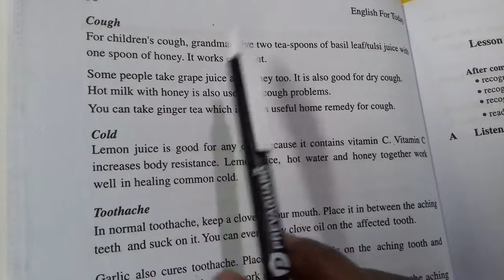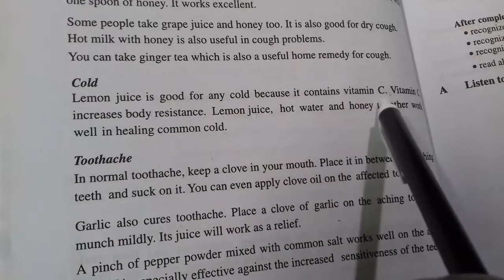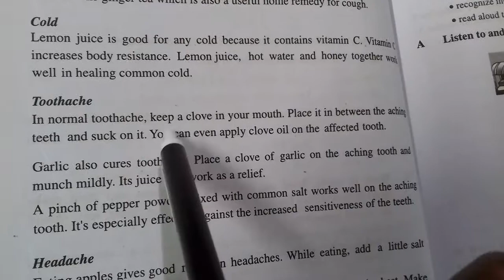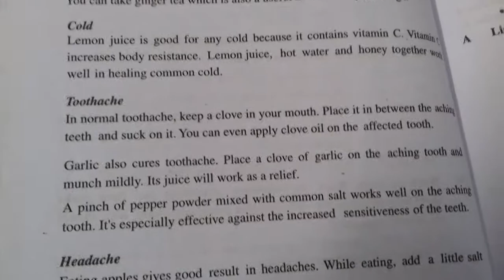Class 6 -English 1st paper.25/4/21